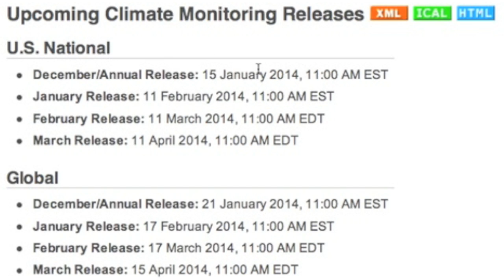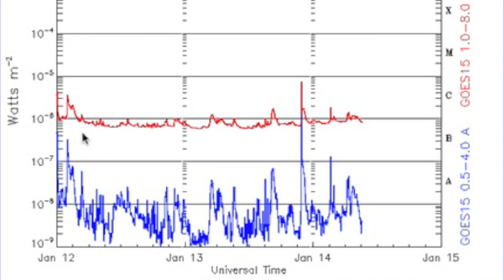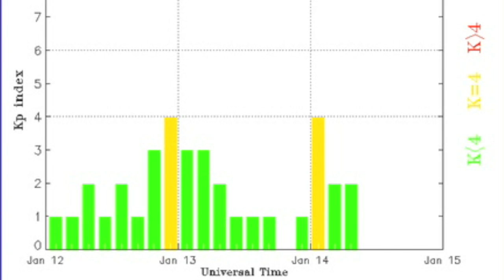S0 News January 14, 2014: Storm and Spaceweather Report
Blog (Click Daily News for all the Charts/Interactives)